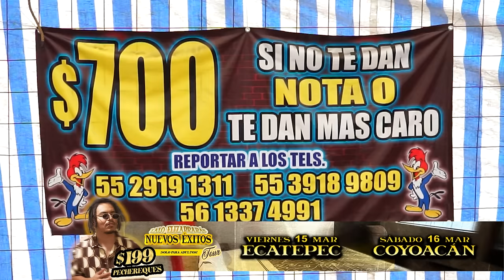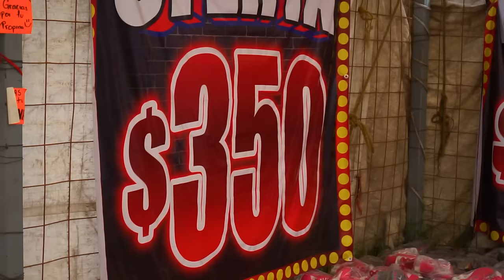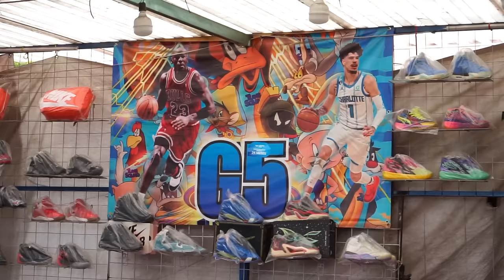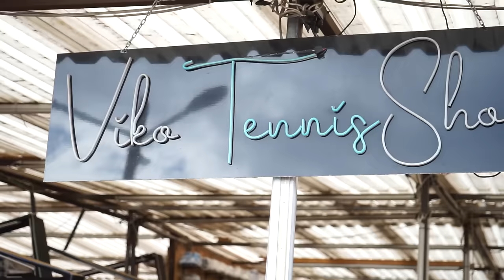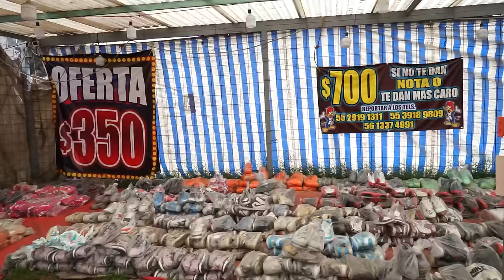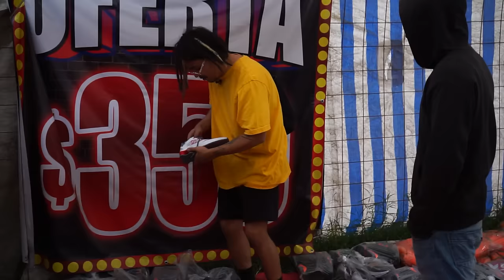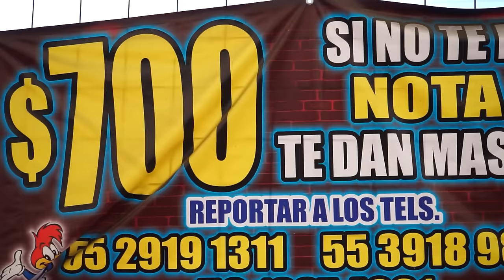TENIS BARATOS las 24 HORAS en IZTAPALAPA - Lalo Elizarrarás